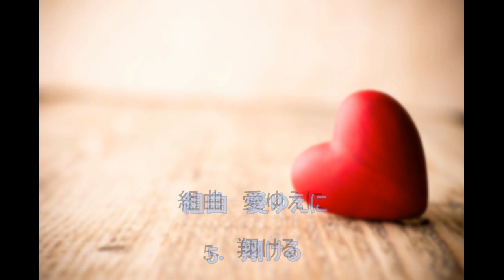愛ゆえに《翔ける》大中恩・コールメグ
合唱　愛ゆえに　翔ける　大中恩　コールMeg